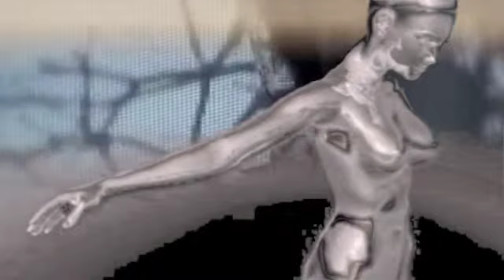"ICELAND" by Moris Fabbri